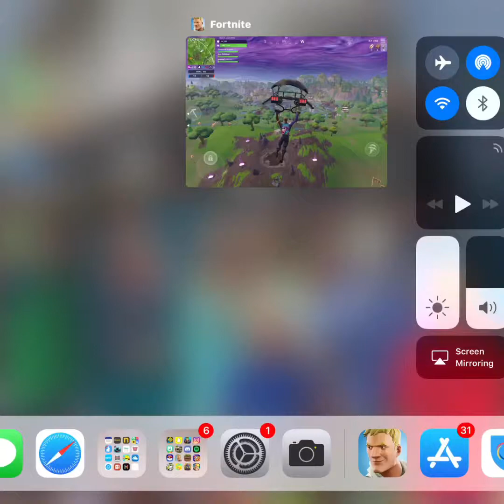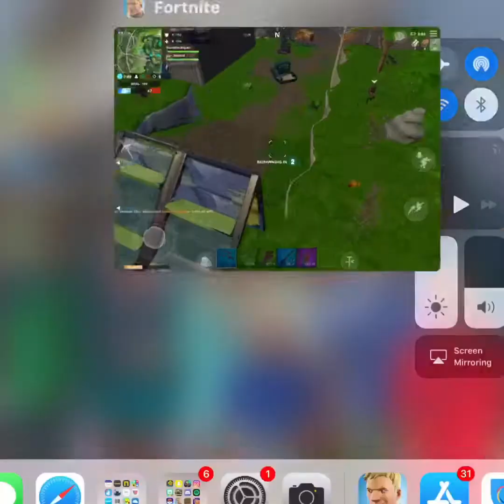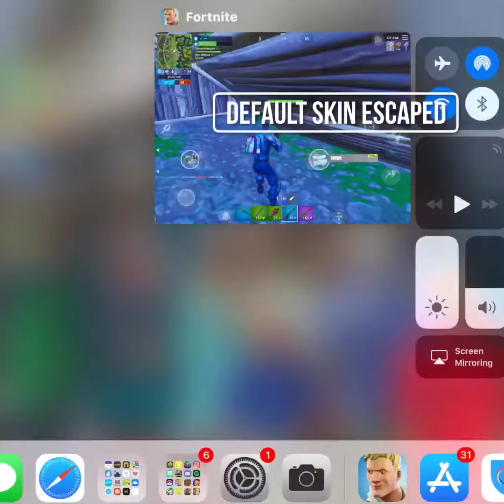New game mode?